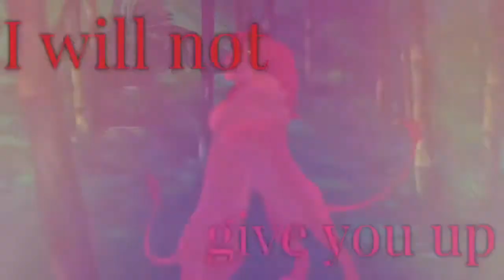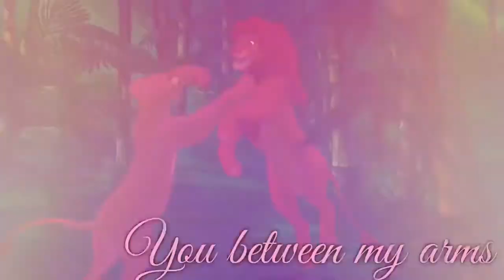Perfect Valentine's Day Collab With Azola Fan TLK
Happy Valentine's Day everyone! Thanks for letting me be in this Nicole! I enjoyed it!